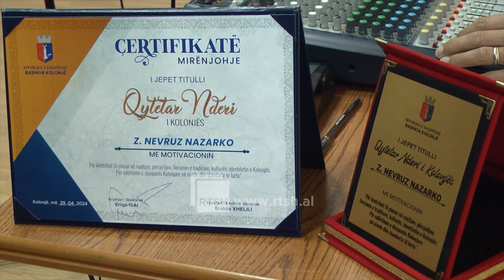Nevruz Nazarko shpallet 'Qytetar Nderi' nga Bashkia e Kolonjës për kontributin në diasporë